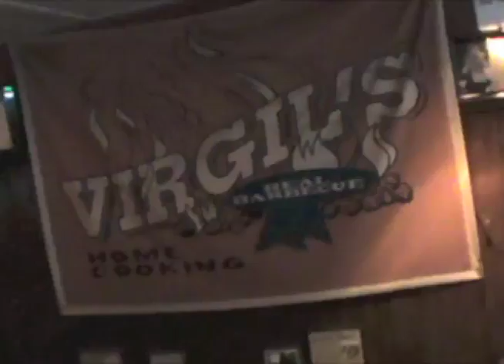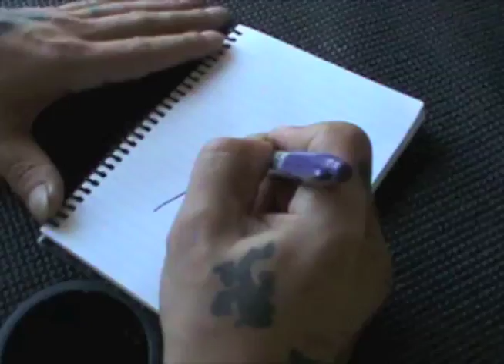The Shaggy Show - Happy Daze Tour - Episode 3